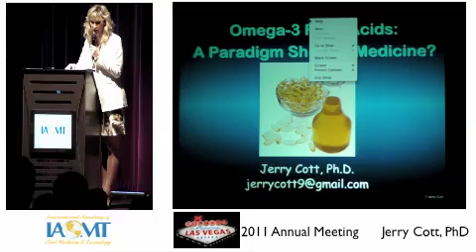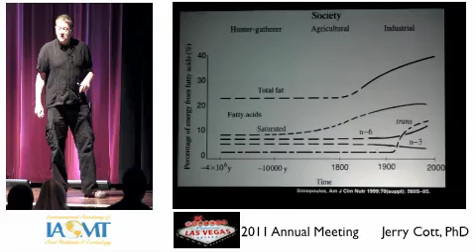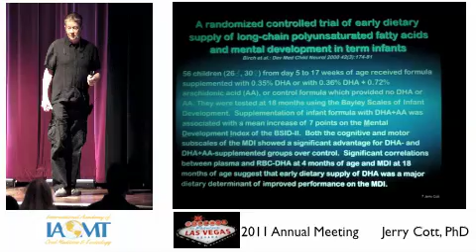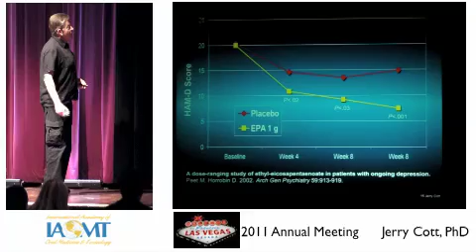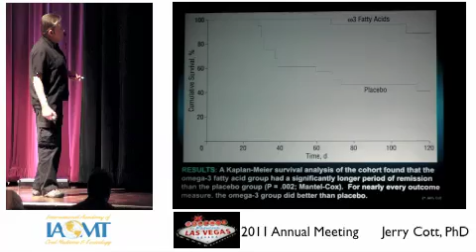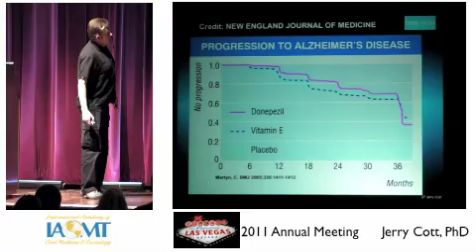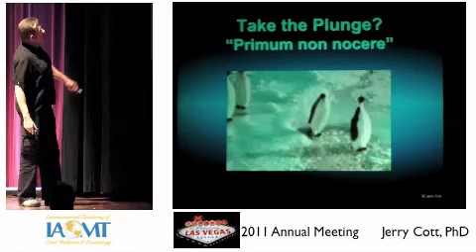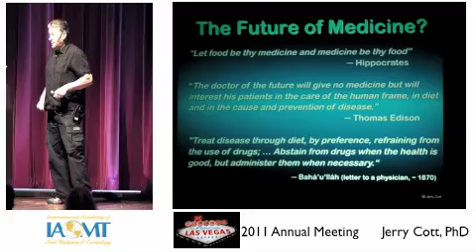Jerry Cott PhD discusses Nutrition and Psychiatric conditions IAOMT 2011 Las Vegas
Jerry Cott, PhD, speaks about Nutritional and Botanical Interventions for the Treatment o Psychiatric Disorders.